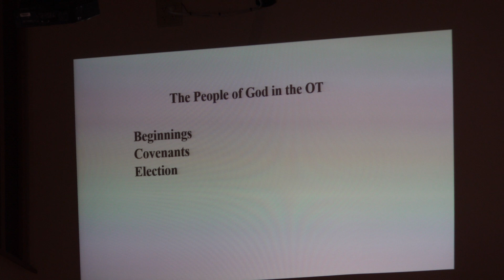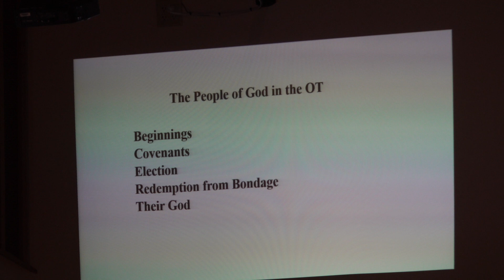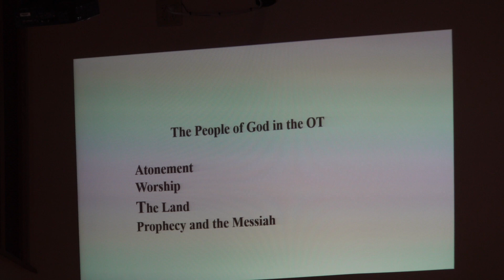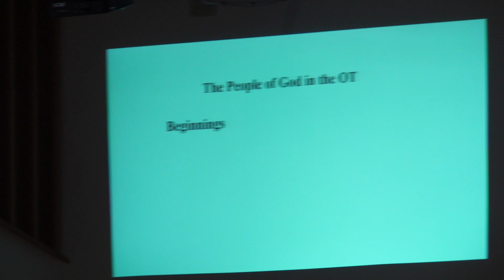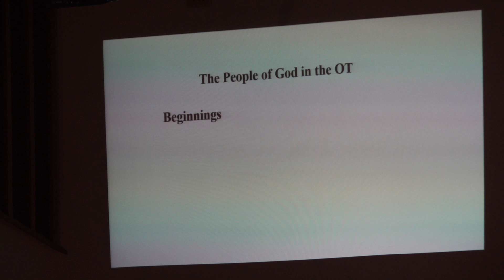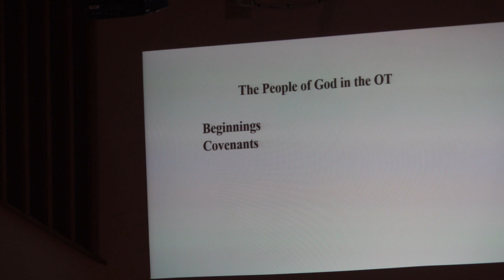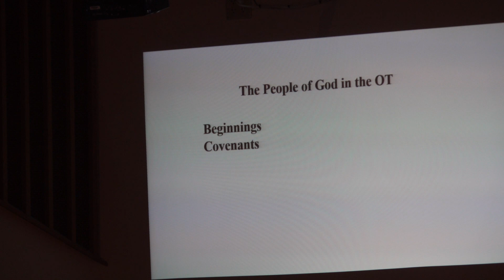Dr. Robert A. Peterson, Doctrines of the Church & Last Things, Session 3, People of God in OT, Pt 1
This is Session 3 by Dr. Robert A. Peterson on The Church and Last Things: The People of God in the Old Testament, Part 1.
Robert A. Peterson (PhD, Drew University) was professor of systematic theology at two evangelical seminaries for over 35 years.  He is the author of numerous books and edited works among which are: Salvation Accomplished by the Son: The Work of Christ; Salvation Applied by the Spirit: Union with Christ; Christian Theology: The Biblical Story and Our Faith (with author Christopher Morgan); and Faith Comes by Hearing: A Response to Inclusivism. He also was an editor for the ESV: Systematic Theology Study Bible.